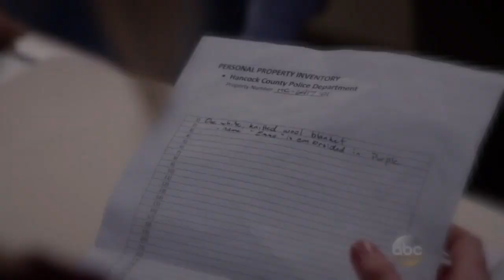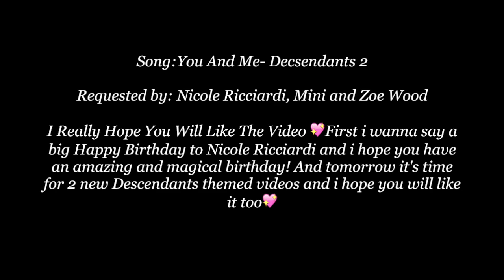The OUAT Cast - You And Me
Here comes You And Me with The OUAT Cast and I Really Hope You Will Like The Video 💖First i wanna say a big Happy Birthday to Nicole Ricciardi and i hope you have an amazing and magical birthday! And tomorrow it's time for 2 new Descendants themed videos and i hope you will like it too💖